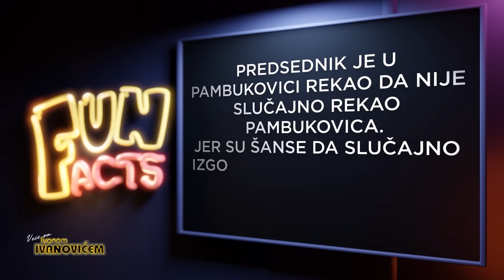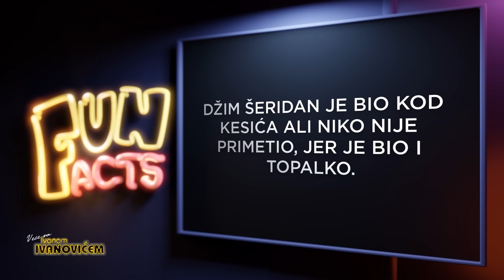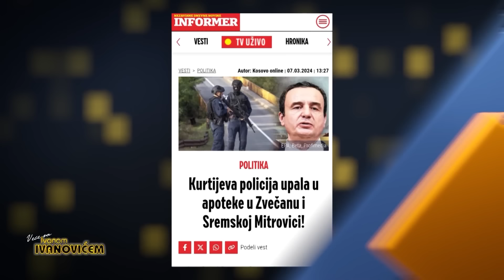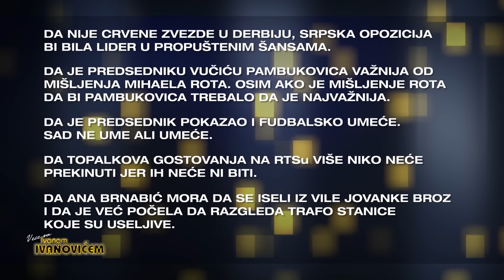Veče sa Ivanom Ivanovićem: Gosti - Rod Stewart, Marko Janjić, Katarina Gojković, Marko Gvero